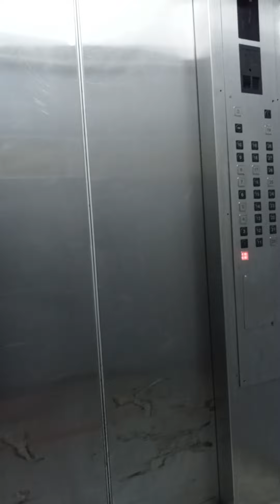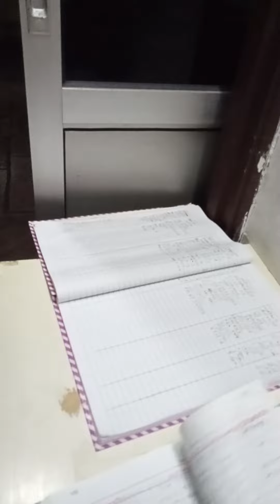Walk with me. 😊